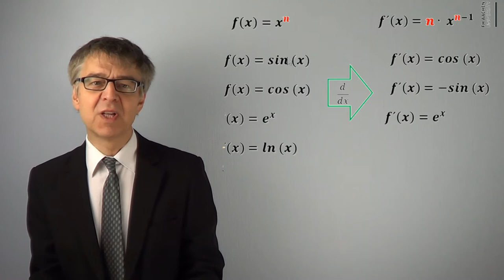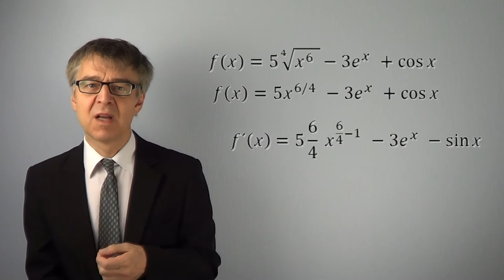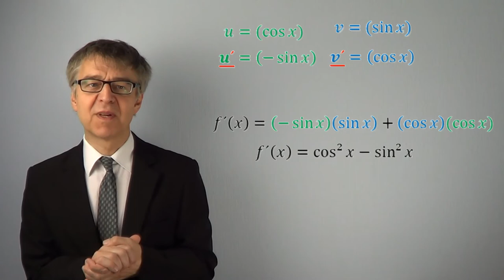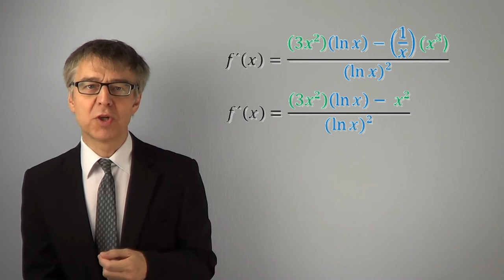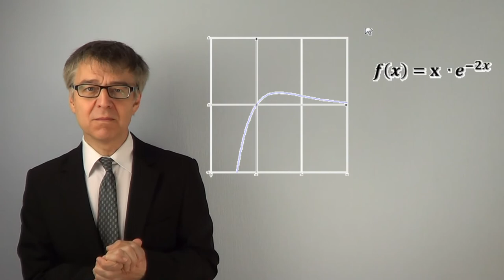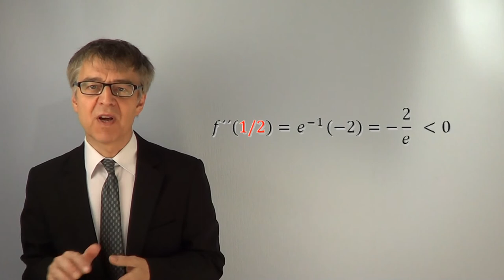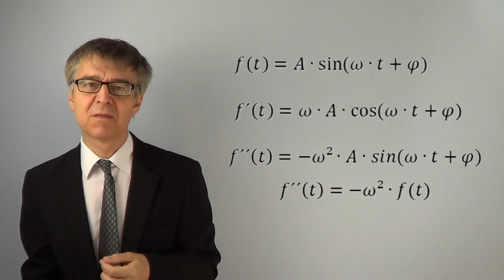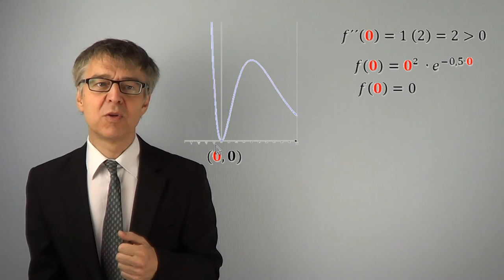Vom Ableiten (mit Produkt- & Kettenregel) - Übungsaufgaben zur Differentialrechnung - MathBasics9/2